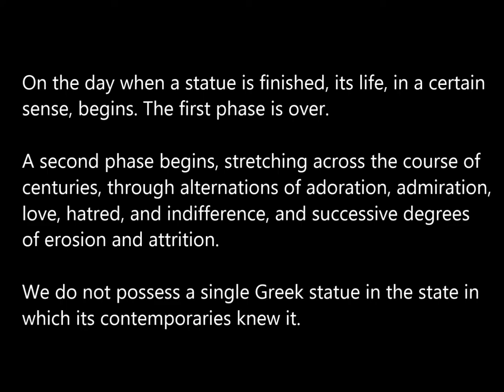GREEK ANTIC STATUES / MOZART / YOURCENAR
antic greek sculptures funerary steles Olympia museum temple of Zeus national museum Athens Mozart concerto piano no 9 K 271 Greece Peloponnesus Marguerite Yourcenar Le Temps ce grand sculpteur Time that mighty sculptor Memoires d'Hadrien Hadrian's Memories